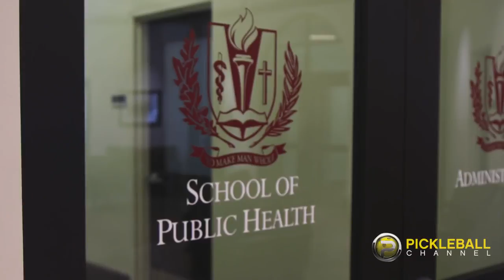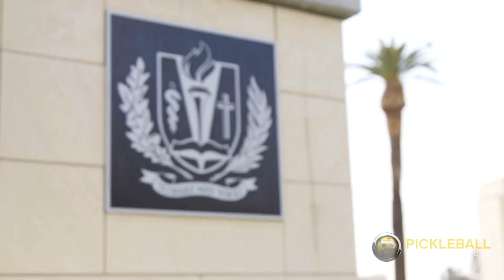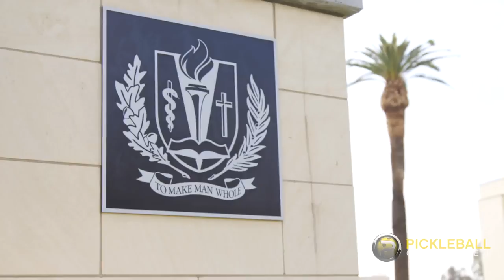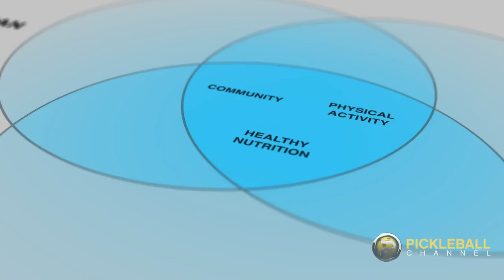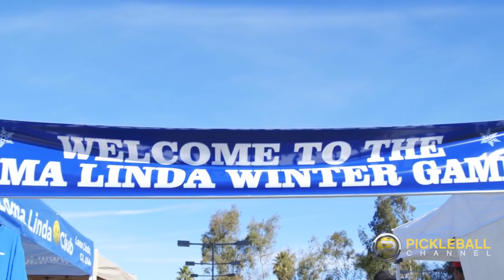TIPS ON HEALTH: New sport: Pickleball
Can Pickleball Help You Live Longer? From Loma Linda, CA